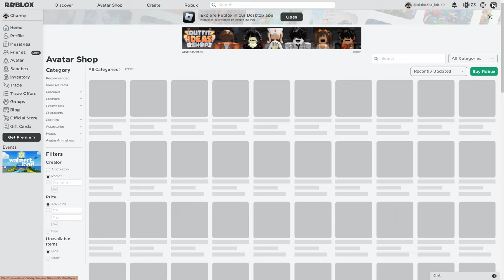How To Get MAMA KIWI & FIGHTER KITE